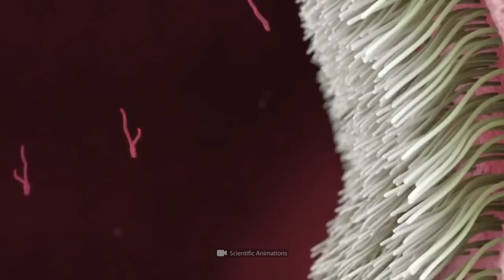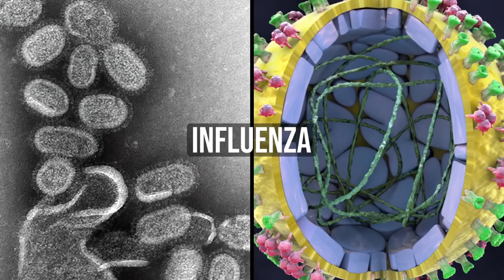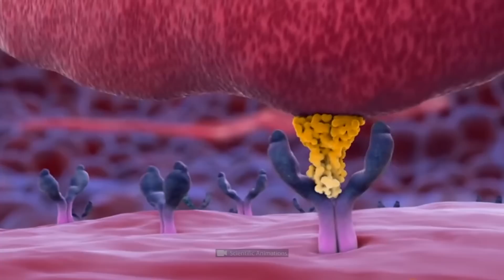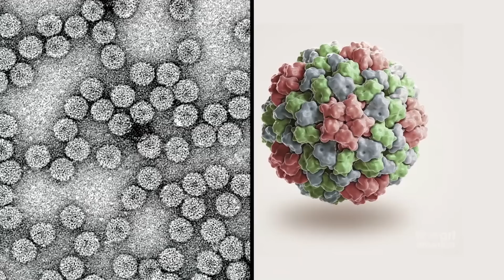He natna hrik hi kan hlauh tur chu a ni..!!